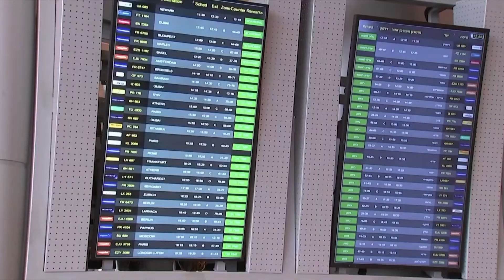Turkey's inflation soars to 36% amid financial turmoil | ANC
Rundown: Turkey's inflation soars to a 19-year high of 36.1% as a financial turmoil grips the country.